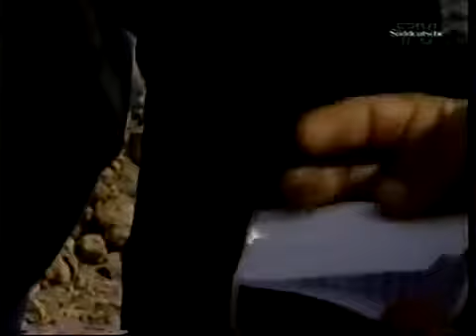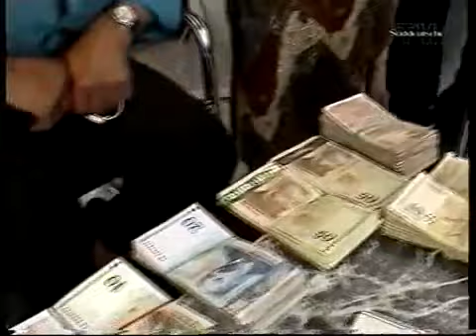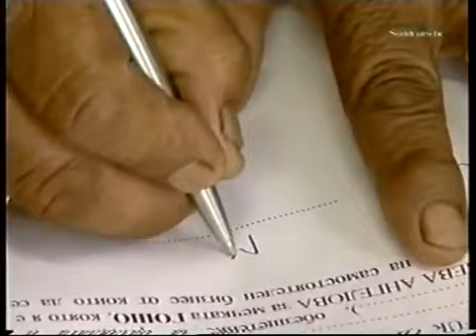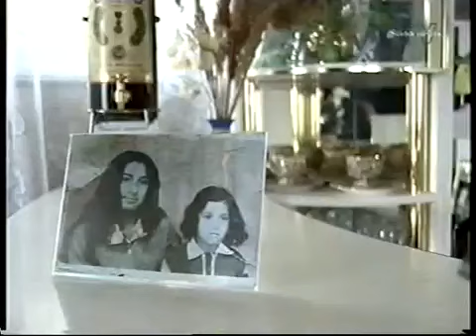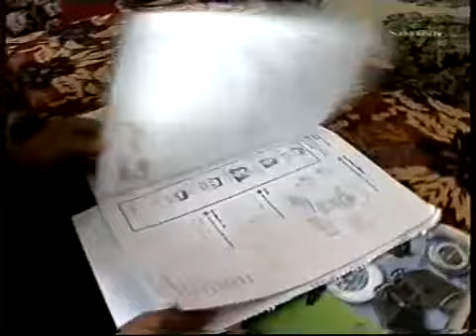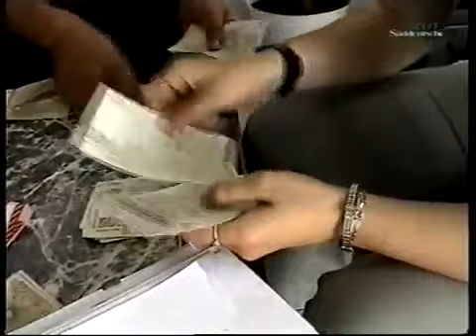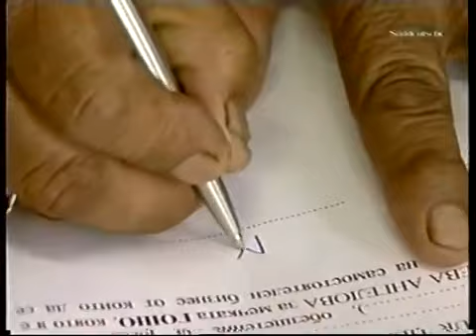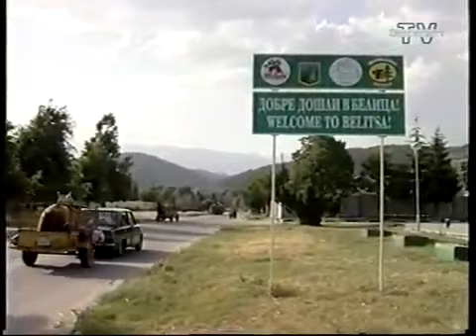Chronik eines vergessenen Volkes - Aus dem Leben der Roma Osteuropas 1/4